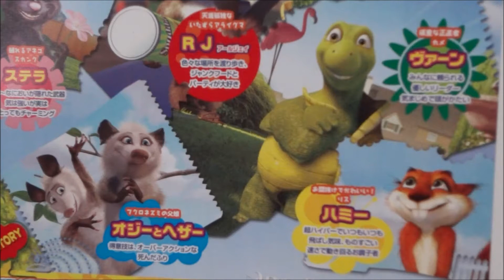森のリトル・ギャング 2006 映画チラシブルース・ウィリスアヴリル・ラヴィーン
●森のリトル・ギャング 2006 映画チラシ
2006年12月9日公開
 ブルース・ウィリス ＲＪ 　役所広司
 ギャリー・シャンドリング ヴァーン 　武田鉄矢
 スティーヴ・カレル ハミー 　石原良純
 ワンダ・サイクス ステラ 　 友近
 アヴリル・ラヴィーン ヘザー 　BoA
 ウィリアム・シャトナー オジー 　 塚田正昭
 ユージン・レヴィ ルー 　星野充昭
 キャサリン・オハラ ペニー 　佐藤しのぶ
 ニック・ノルティ ヴィンセント 　 木村雅史
 トーマス・ヘイデン・チャーチ ドウェイン 　竹山隆範
 アリソン・ジャネイ グラディス 　 夏木マリ
 デブラ・ウィルソン
森林保衛戰
헷지
Лесная братва
Nos voisins, les hommes
Túl a sövényen
Skok przez płot
１日10万回再生
１００万回以上再生されている動画、チャンネル